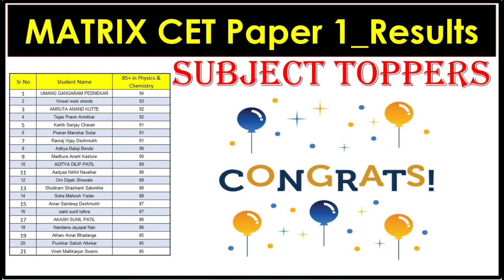MATRIX CET_PAPER 1 Result